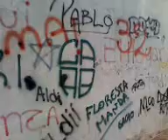Cumple de franco